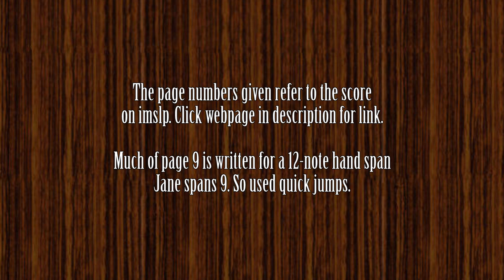Bach/Tausig Fugue in D Minor BWV 565 Piano Tutorial Part II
Requests from China and the U.S. Level 8. Part II of II.